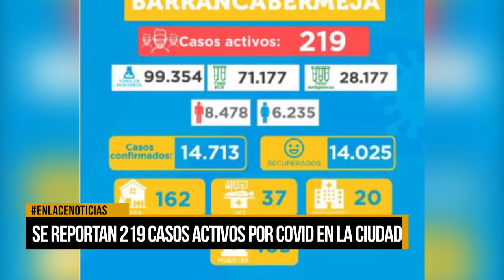Se reportan 219 casos activos por Covid-19 en la ciudad